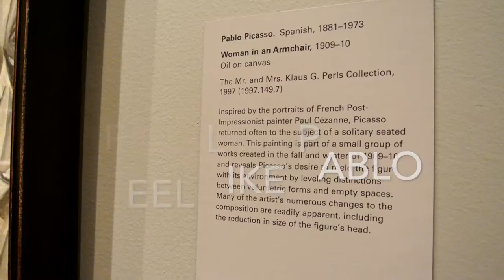First Video: New York!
Forgot to upload this but here's my first 'practice' vlog. Made this for fun =)

My first time in New York w/ my best friend!

Hiatus Kaiyote -- Laputa (Taylor McFerrin Remix ft. Anderson Paak)
Little Dragon -- Contant Surprises
Giraffage -- Close 2 Me